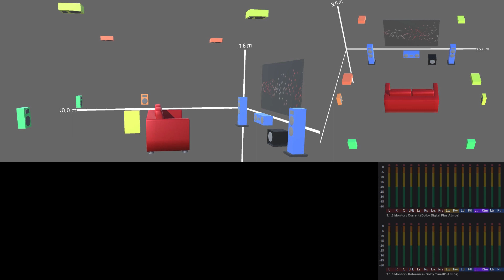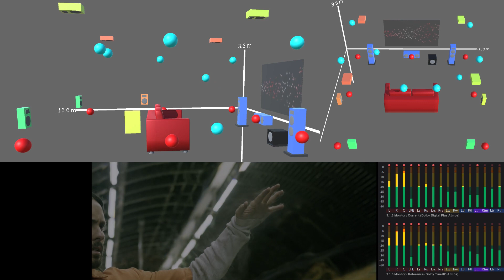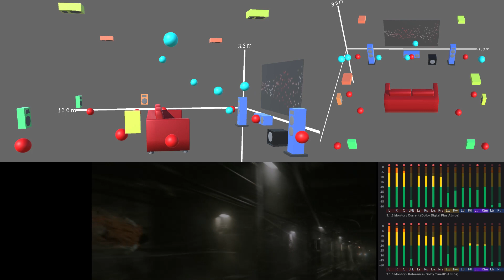Morbius |Ver.2| Dolby Atmos Overhead 2-channel Sound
Dolby Atmos Overhead Channel Sound Only (x.x.2)

5.1 surround sound version can play 5.1 down mix audio of Dolby Atmos.